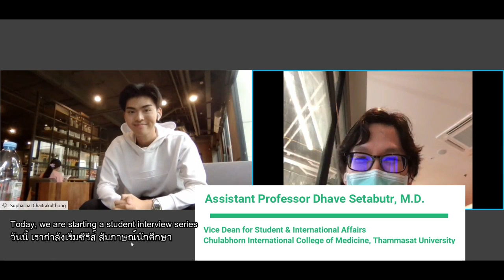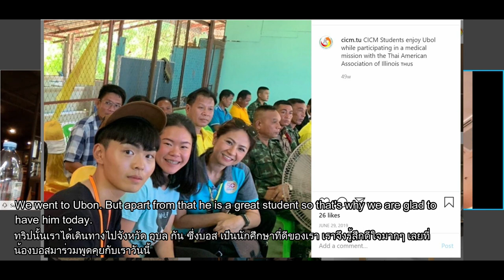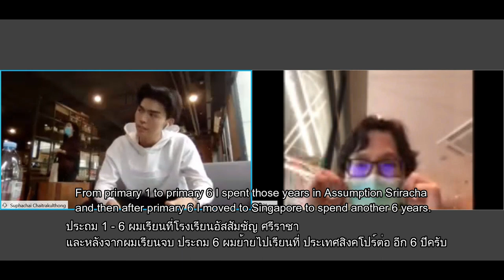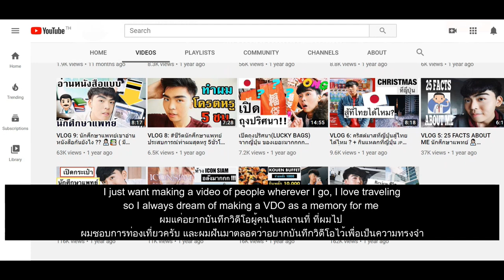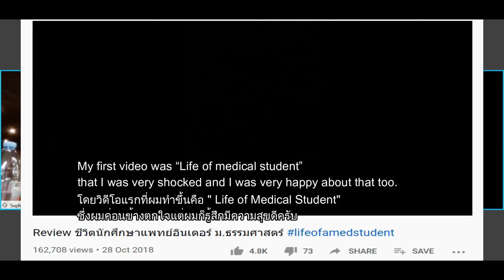CICM Student Interview Series - Part 1 ( สัมภาษณ์นักศึกษาแพทย์ของ CICM ผ่าน Webinar ! )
👩‍🔬🦷 Have you ever wondered what is it like to be a Medical Student at CICM?

👉🎥Check our CICM Student Interview Series - Part 1 !!
We had a short time talking with N' Boss via a Webinar, N' Boss is our CICM 4th year medical student and also a well-known YouTuber !!